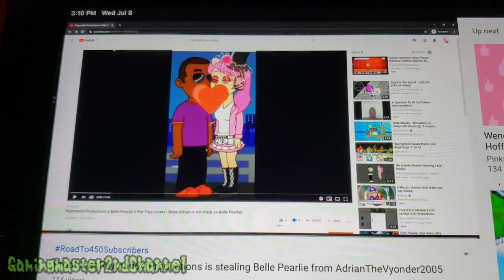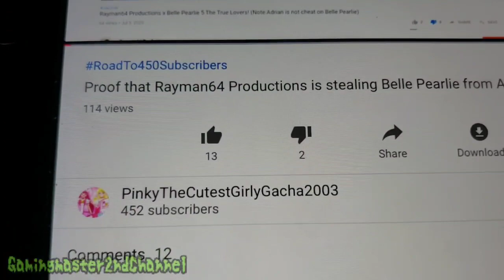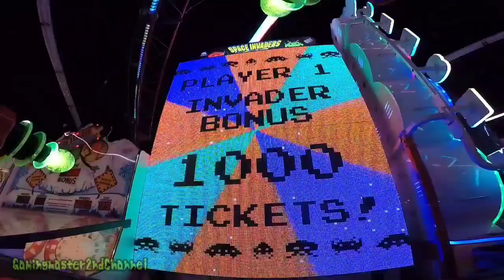Are you kidding me Rayman64 Productions!